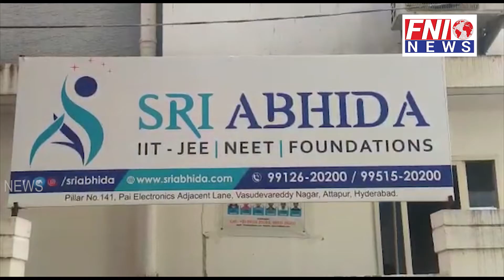Sri Abhida College students achieved State ranks in inter exams